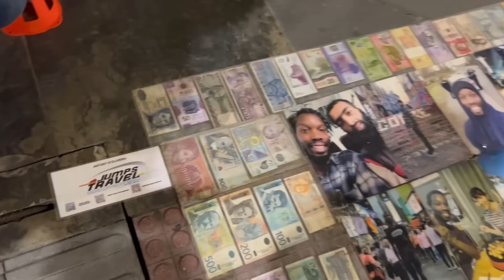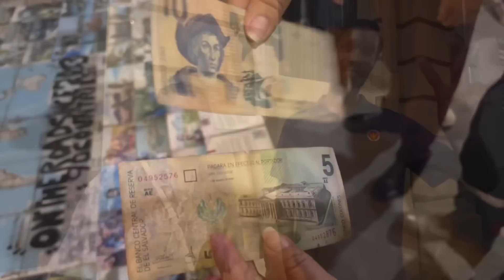AMBIENTE NAVIDEÑO EN EL CENTRO HISTÓRICO 🎅🏼🎄🇸🇻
Hola a todos ¿Cómo están? Espero que SÚPER MEGA BIEN 🤩
🙌🏻 Muchísimas gracias por todo su apoyo ❤️ Los quierooo ¡Saludoooos y bendicioneees! 🤩